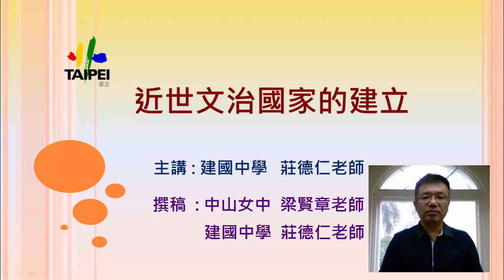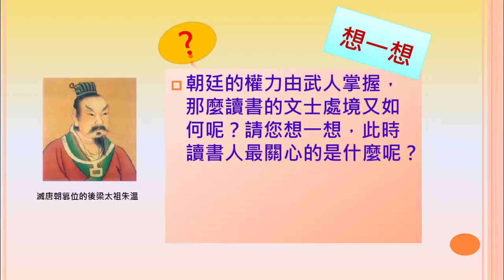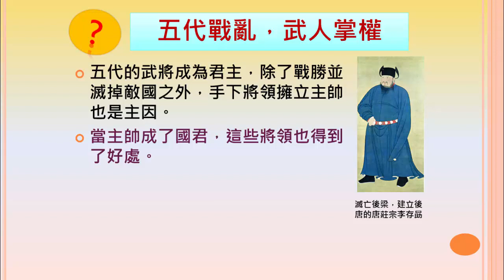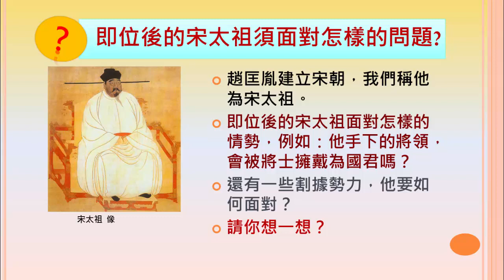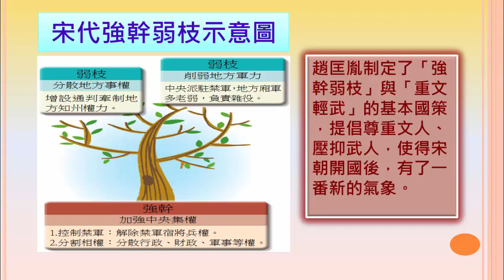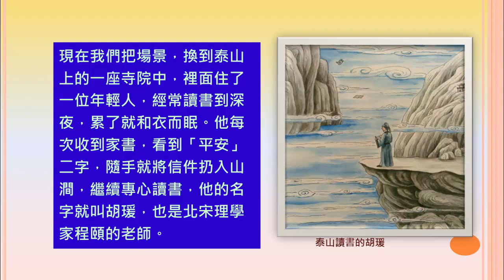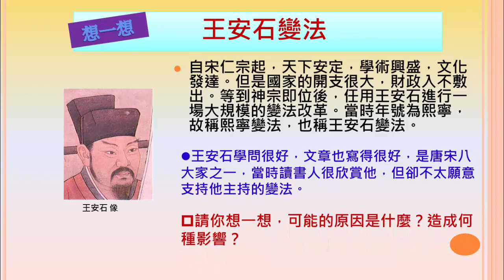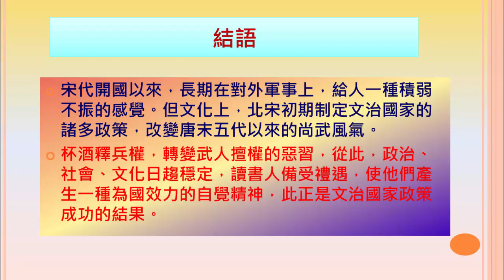高一歷史｜近世文治國家的建立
No. v1643